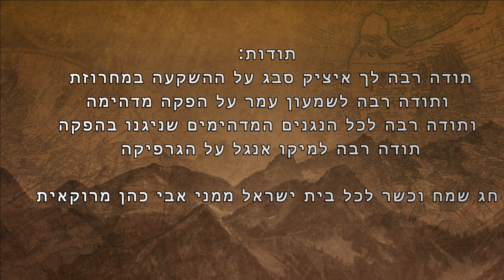אבי כהן - מחרוזת חיינא אחיבאק Avi Cohen ahibak + khayna(آفي كوهين من المغرب Ahibak)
אבי כהן מרוקאית | מחרוזת חיינא + אחיבאק
Avi Cohen, a Moroccan from the khayna ahebak string
Hussain Al Jassmi
حسين الجسمي
קרדיטים:
תודה לאולפני שיר (שמעון עמר) על הפקת המחרוזת מהסרטים
ושנמשיך לעבוד עוד הרבה שנים יחד
דרבוקה: אבירם בן דלק
קלידים: אלון דדון
גיטרה באס: אלון דדון
גיטרות: אבי סינגולדה
עוד:  שמעון עמר
כינורות: שמעון עמר
קולות: שמעון עמר,  אבי כהן
מיקס: שמעון עמר
מאסטרינג: עוזי כץ
הוקלט באולפני: אור שיר
עיצוב גרפי והפקת קליפ: מיקו אנגל
כל הזכויות שמורות : אבי כהן הפקות בע"מ
להזמנת הופעות: 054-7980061 - אבי כהן